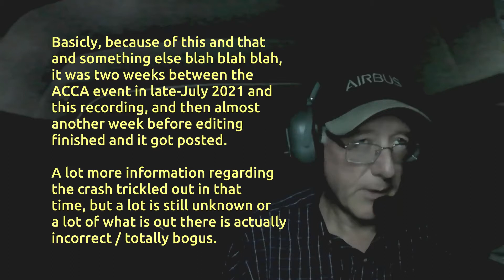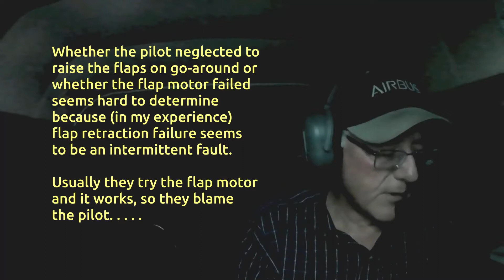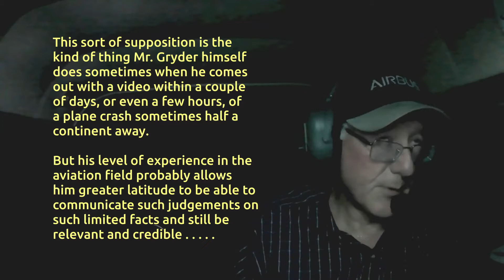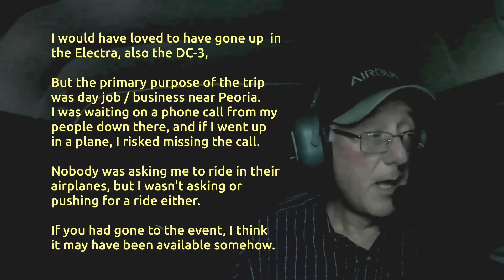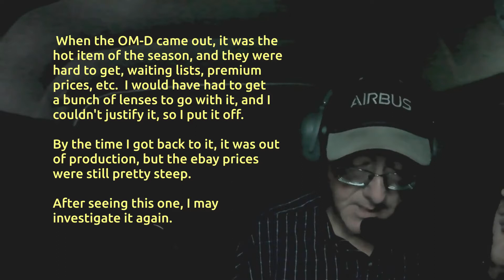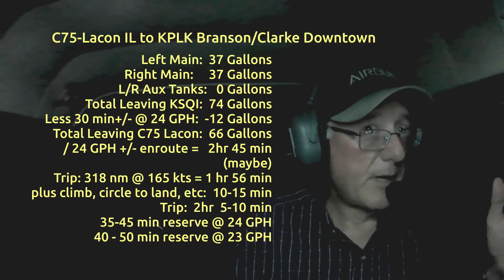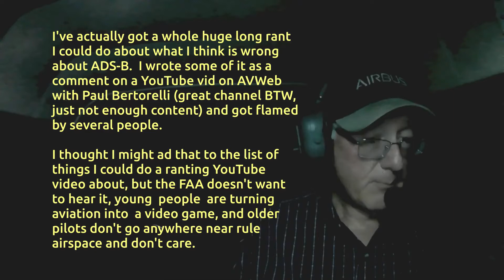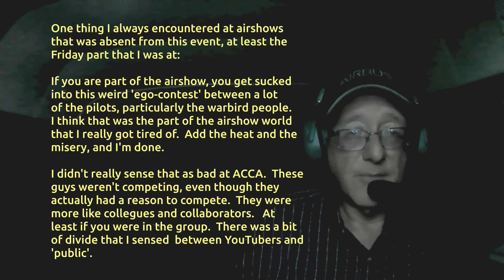ACCA 2021 Report Pt 2, Dan Gryder Crash, ADS-B Rant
Be sure to check out the channel promo at the end of this video !

In this video, I am traveling at night in a Cessna 182K, very nice trip, and talking into the camera about my recent trip to Rock Falls, Illinois to check out the first day of the 2021 Aviation Content Creators Award event at the Whiteside County Airport KSQI on July 23, 2021.  I did this report in two parts, this being the second part.  You can find the first part of this report at

That was a short trip to a nearby airport, not long enough for the entire report.  In that first part, I describe the trip up there, the choice of plane that I went in, some of what I saw, or at least initial impressions.

However, since I made that video the day after I was in Illinois, more information has hit the web about the 'Dan Gryder' crash of a Cessna 150 at the event on Saturday.  You can't hardly do a video on ACCA 2021 and not say something about the Dan Gryder crash.  I spend the first part of this video talking about that, and the discussion of it is also interspersed through parts of the rest of the video.  In my discussion, I do not assume the position of a 'Dan Gryder Hater', but I try to be as thorough and critical as I can while being diplomatic and complimentary on the part of that incident where high praise is actually due.

In the report on the event, I talk about the food, the people, the planes, the weather, the YouTubers, and the support staff I encountered on my three hours at the event on the first day.  There wasn't much happening on the first day, I think they intended or expected the public to be there on the second day, Saturday, which is when they scheduled the airshow, the award banquet, some sort of marathon run on the runway, various plane rides and other activities, all of which I missed.  I suspect that this video may be of most interest to aspiring YouTubers, similar to my current self, who are contemplating checking out the first day of the event so as to avoid all of the public events, but still meet YouTubers.

I described the trip up there from KPLK Branson Taney County Clarke Downtown Airport to KSQI Whiteside County Airport in Part One, at the link above, and I talk about the trip back in the last part of this video in which I describe, and perhaps rant a little bit about, the denial of a waiver into nearby Peoria to get gas later that evening without ADS-B.

Tacked onto the very end of the video is a channel promo I hope will be watched and which I hope will induce a few watchers to subscribe to the channel.